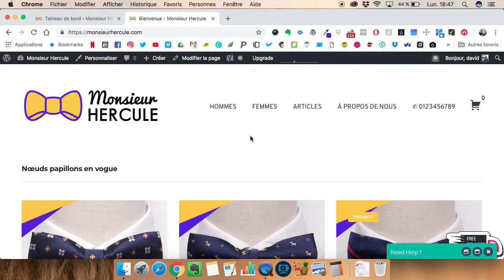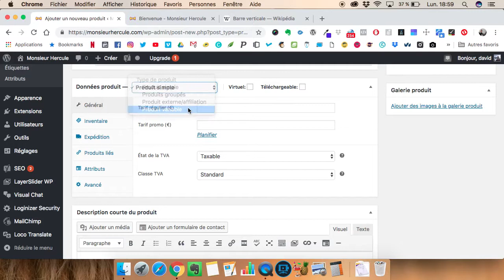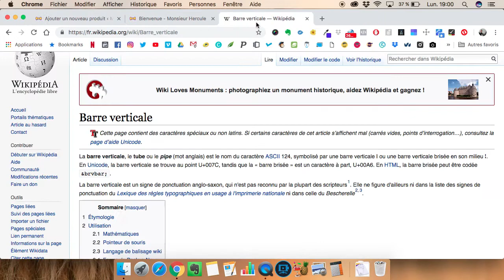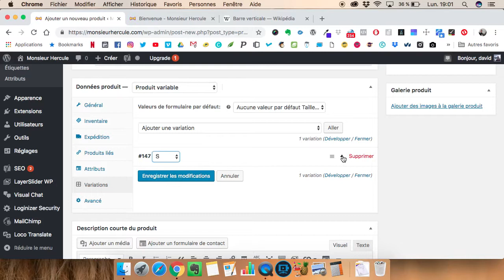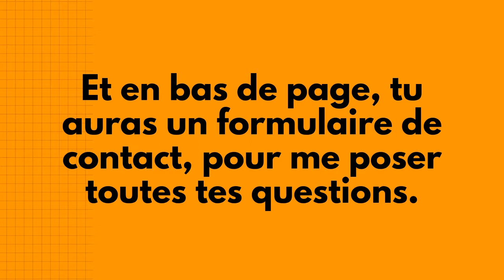🛍 COMMENT CRÉER UN UPSELL SUR WOOCOMMERCE ?